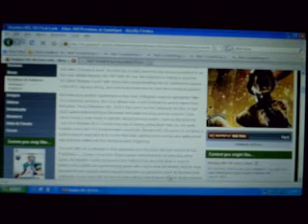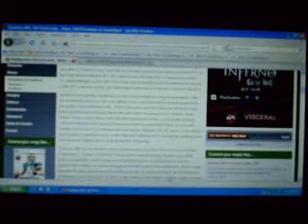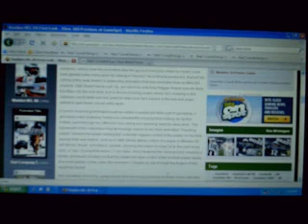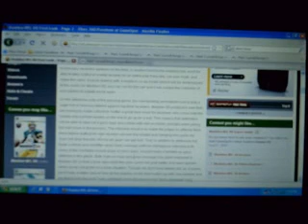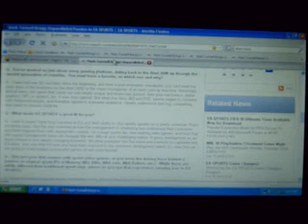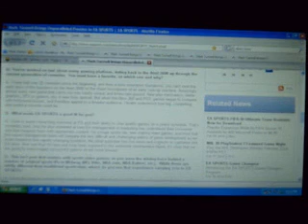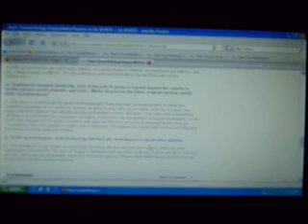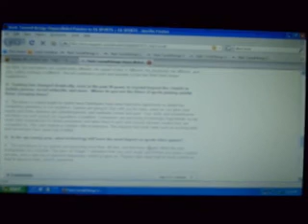Will EA Sports Market Madden 2011 The Same as 2008 Knowing Game Issues Still Have Not Been Fixed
WR Sideline Interaction, Removing Rocket Catch, Removing Money Plays, Player Specific Animations, Imp. Zone Coverage AI, Double Team Blocking, Zone Blocking, Player Specific AI, Weather Related Fatigue. all issues claimed to be fixed in Madden 2008. Yet many of them still plague Madden 2010 Gameplay.

The game play and rhetoric seems to stay the same, but the people telling us its changed seem to be constantly changing. When will EA finally come clean and admit to a broken product, shameless marketing and selling consumers a heavily flawed product.

When reading this why does the improved branching tackling "system" seem to similar to Pro Tack in both marketing and description.

April 07